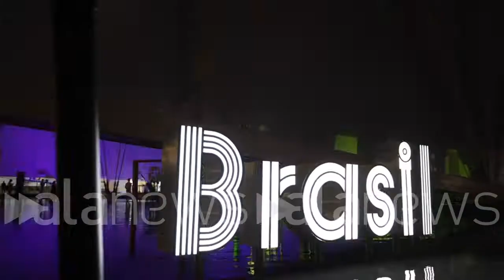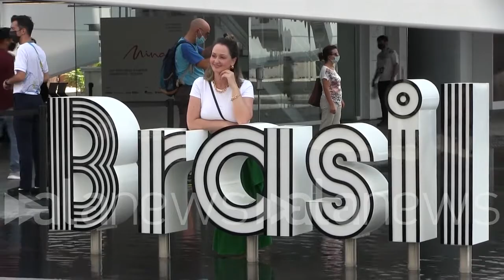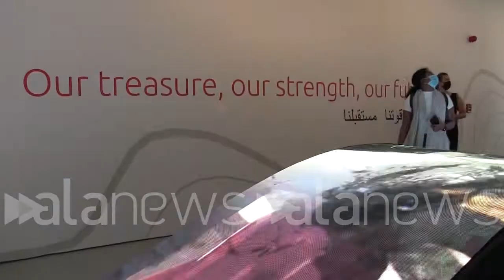Expo Dubai 2020, padiglione Brasile: "Promuoviamo sviluppo sostenibile e rispetto dell'Amazzonia"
Capo protocollo e eventi: "Expo grande opportunità per connettere aziende"

 (Dubai). "L'elemento che caratterizza il padiglione del Brasile è la fontana dove le persone possono togliersi le scarpe e camminare nell'acqua. Ci siamo ispirati ai fiumi dell'Amazzonia, in questo modo le persone possono vivere un'esperienza immersiva, accompagnata dai suoni e dalla musica brasiliani. La sera vengono effettuate delle proiezioni sulle pareti che raccontano i vari aspetti del nostro Paese, dalla cultura, all'industria, alla gastronomia. Abbiamo inoltre uno spazio con prodotti locali selezionati e un'area espositiva che cambia ogni settimana. Il nostro padiglione è collegato alla sostenibilità, desideriamo mostrare la connessione tra lo sviluppo del Brasile e il rispetto dell'Amazzonia e dei 25 milioni di persone che vivono lì. L'Expo è una grande opportunità per presentare il nostro Paese e per connettere le aziende brasiliane e locali". Lo ha dichiarato Luciano Barbosa de Lima, capo protocollo ed eventi del padiglione del Brasile all'Expo 2020 a Dubai. (Fabrizio Rostelli)

presente Brescia Pavilion The Man Who is the work so People can check out How are the world From this way Experience and Everywhere from Amazon to the way to show an Experience of the dog in the night-time the projections zoo Project some Other Words Used in many shows and gastronomic culture People ha visto tu da me lo so Ora ci penso mi scopi Select Select a chewing The best of Russia and gastronomy and Sons da Amazon from the other Friends osso Sound Music composition and have Space with different expressions changing exhibition Which The Event and his Soul segreta fortnite Express the queen's speech da me compreso Pavilion giocare fuori a sostenere un altro provide Contact our Development and the respect of the environment And People have the Amazon Five Million People lived and Amazon with me always packed And People have been there Drinking roulette Every Day We Met that Beat so It's a Good platform vs proac D2 business in this Space to Connect with us president president